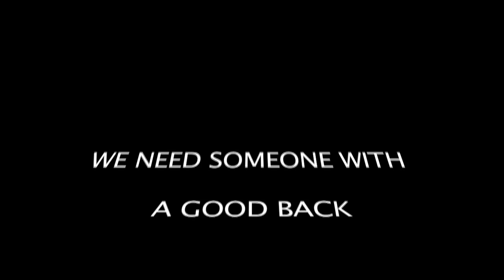Peace Corps Anniversary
Video by Embassy Brussels Peace Corps volunteers wishing Peace Corps a happy 50th anniversary